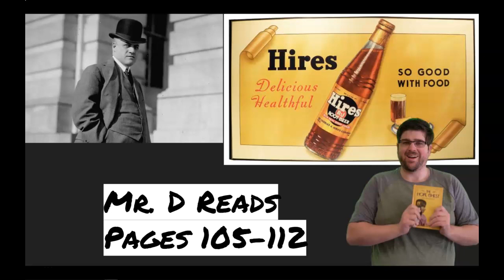Mr D Reads Hope Chest pages 105-112